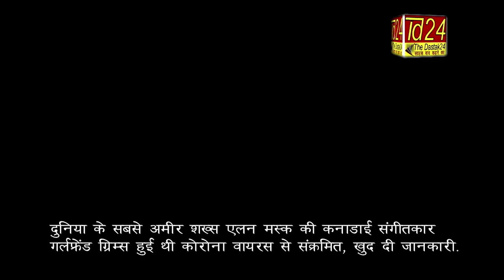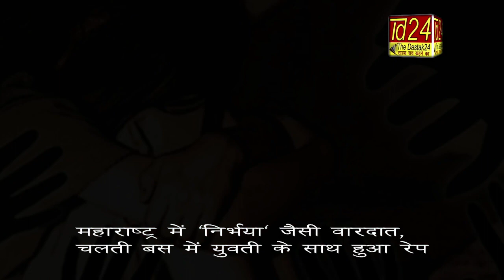1 मिनट में 10 ख़बरें | 12/01/2021 की बड़ी ख़बरें |Top News | News Nonstop I The Dastak 24